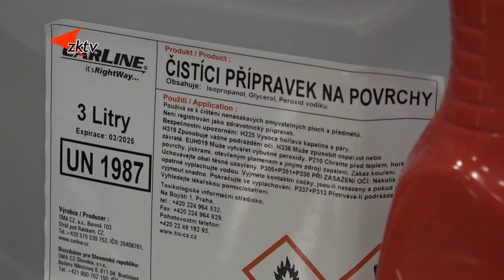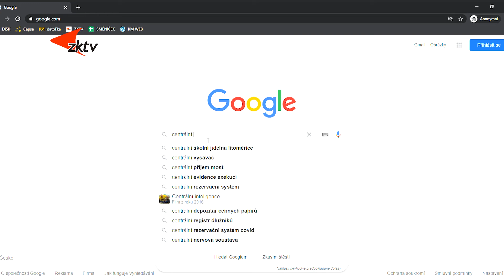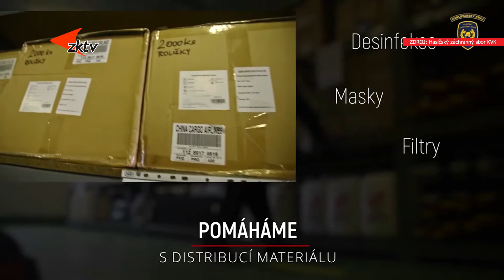Musíme si pomáhat